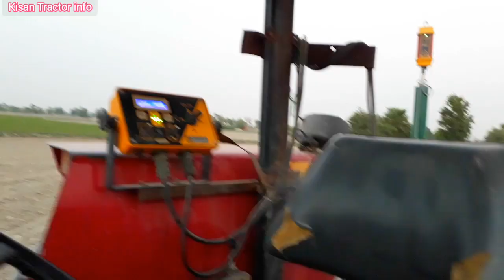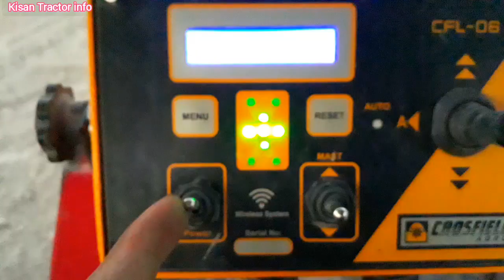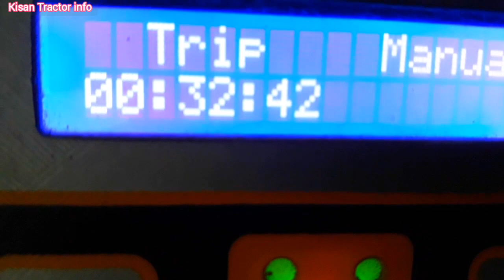How to Operate Laser Land Leveler information video مکمل طریقہ کار 2023 HILTI MOBA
How to Operate  Laser Land Leveler blade information video مکمل طریقہ کار  2023

kisan Tractor
Massey Ferguson tractor 385

HILTI MOBA laser land leveler